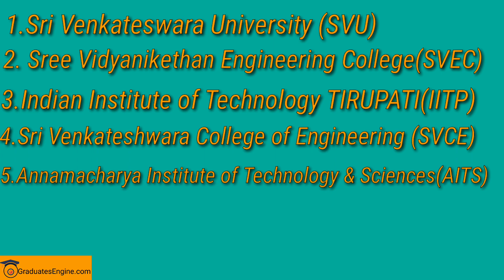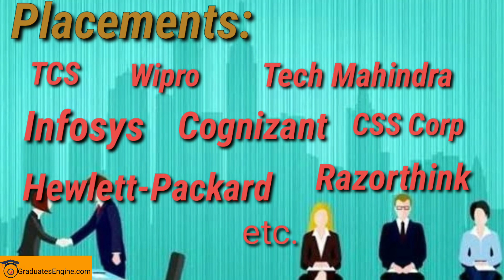Top 5 Engineering Colleges in Tirupati |Best Engineering Colleges in Tirupati ||Graduates Engine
Hi guys.. GraduatesEngine.com is easy for students one-stop-solution platform for making course with respect to college to pursue undergraduate (UG) and postgraduate (PG) courses in India and abroad. It is also accessible to users through the websites and mobile site.

About this video:

Engineering is one of the top leading course in India and demand for it increasing exponentially in India. Advancement in technologies indeed increasing the demand for new engineer’s day by day in every sector of engineering, developments and innovations in engineering are reducing the stress on mankind and increasing the productivities of companies and meeting the demands of both supplier and consumers in time this is happening because of encouragement of new engineering talents in every filed.

        The demand for new engineers in the development of technologies can only full filled by engineering course so it’s the right decision for you to join in engineering. Now coming to which branch to choose depends on individual knowledge on math’s, physics, chemistry every branch deals with its subject on second year onwards so it’s your interest to choose which branch. While engineering is not all about studies it also requires group management, personality development, building teamwork, solving problems.

Many students want to join in the top and best engineering colleges and universities in Tirupati after completing their intermediate or +2 and have so many questions regarding the course but don’t know where to find the right answer to their questions.

Tirupati has one of the best and top engineering colleges. Now the main question comes, what are top and best colleges to join in Tirupati ??

To reduce the confusion this video has compelled the top five Engineering colleges in Tirupati and added some parameters like Accreditations, Placements, Year of Establishment, Courses, Eligibility & Location.

Tirupati is one of the top city of Andhra Pradesh has many engineering colleges but among them few are top and the best engineering colleges to join.

A list of Top five Engineering colleges in Tirupati that will be useful for students who want to attend all sorts of academic institutions including universities, state and technical colleges.
00:00 Top 5 Engineering Colleges in Tirupati
00:37 1: SRI VENKATESWARA UNIVERSITY(SVU)
01:19 2: SREE VIDYANIKETHAN ENGINEERING COLLEGE(SVEC)
02:02 3:  INDIAN INSTITUTE OF TECHNOLOGY(IITP)
02:52 4:  SRI VENKATESWARA COLLEGE OF ENGINEERING (SVCE)
03:35 5:  ANNAMACHARYA INSTITUTE OF TECHNOLOGY AND SCIENCES (AITS)

If you have any queries please post your queries on FB or Insta or Twitter etc.
Below are the social Media links.